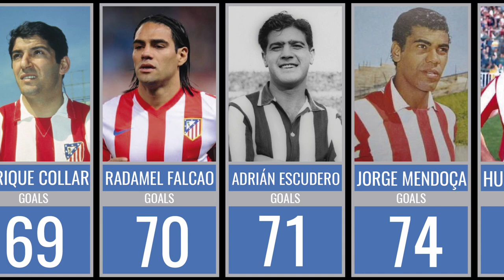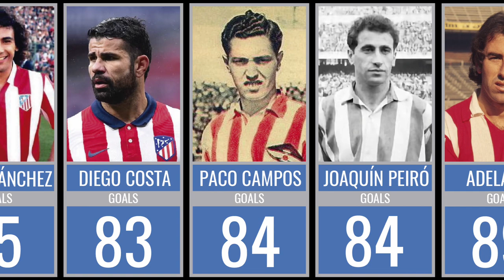ATLÉTICO DE MADRID - ALL TIME TOP GOAL SCORERS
Welcome to Football Genie!

Today we bring the all time top goal scorers of Atlético de Madrid

Club Atlético de Madrid, known simply as Atleti in the Spanish-speaking world and commonly referred to at international level as Atlético Madrid, is a Spanish professional football club based in Madrid that plays in La Liga. The club play their home games at the Metropolitano, which has a capacity of 68,456.

In terms of league titles won, Atlético Madrid are the third most successful club in Spanish football—behind Real Madrid and Barcelona. Atlético have won La Liga on eleven occasions, including a league and cup double in 1996; the Copa del Rey on ten occasions; two Supercopas de España, one Copa Presidente FEF and one Copa Eva Duarte; in Europe, they won the European Cup Winners' Cup in 1962, were runners-up in 1963 and 1986, were UEFA Champions League runners-up in 1974, 2014 and 2016, won the Europa League in 2010, 2012 and 2018, and won the UEFA Super Cup in 2010, 2012 and 2018 as well as the 1974 Intercontinental Cup.

Atlético's home kit is red and white vertical striped shirts, blue shorts, and blue and red socks. This combination has been used since 1911. Throughout their history the club has been known by a number of nicknames, including Los Colchoneros ("The Mattress Makers"), due to their first team stripes being the same colours as traditional mattresses. During the 1970s, they became known as Los Indios, which some attribute to the club's signing several South American players after the restrictions on signing foreign players were lifted. However, there are a number of alternative theories which claim they were named so because their stadium was "camped" on the river bank, or because Los Indios (The Indians) were the traditional enemy of Los Blancos (The Whites), which is the nickname of the club's city rivals, Real Madrid. Felipe VI, the king of Spain, has been the honorary president of the club since 2003.

List of top scorers included:
1. Luis Aragonés
2. Antoine Griezmann
3. Fernando Torres
4. José Eulogio Gárate
5. Sergio Agüero
6. Diego Forlán
7. Manolo
8. Adelardo
9. Joaquín Peiró
10. Paco Campos
11. Diego Costa
12. Hugo Sánchez
13. Jorge Mendonça
14. Adrián Escudero
15. Radamel Falcao
16. Enrique Collar
17. Ángel Correa
18. Kiko Narváez
19. Baltazar
20. Javier Irureta